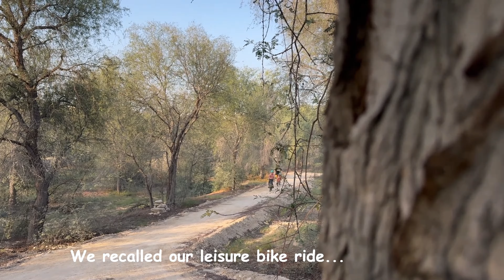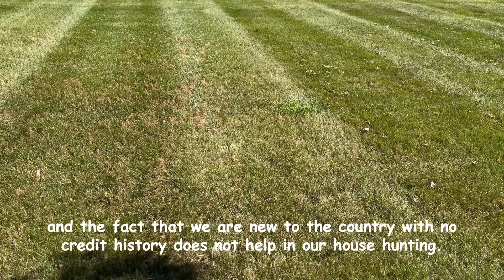New home, new adventure. Our first week in the windy city!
As we relocate from Dubai to Chicago, the first week we arrived in the windy city was not an easy week for us. After battling jet lag for a few days, we set off on house hunting and the fact that it rained the whole day on our first day of house searching makes all the houses look extremely gloomy. The landlord here was also more cautious when choosing tenant as the rent in USA is paid monthly and they would prefer a tenant with good credit history, something a new resident does not have. In between house hunting, we took some time off to explore Chicago downtown and visited the Lincoln Zoo.